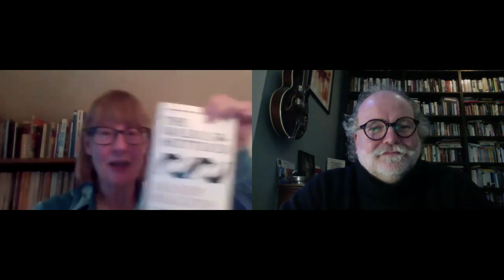Olga Wojtas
For the latest SWH! podcast Ali spoke to writer and journalist Olga Wojtas about her novels Miss Blaine's Prefect and the Golden Samover and Miss Blaine's Prefect and the Vampire Menace (both published on the Contraband imprint of Saraband Books). Olga is one of warmest, wittiest, and downright readable writers around, and it was such a pleasure to be able to chat about her writing, the influences and inspirations behind the 'Miss Blaine's Prefect' books, how she feels about Muriel Spark and The Prime Of Miss Jean Brodie, the importance of a good mentor, and of a supportive publisher, the joy of writing about other times, people, and places, and the why proper research is not just vital, but a pleasure.